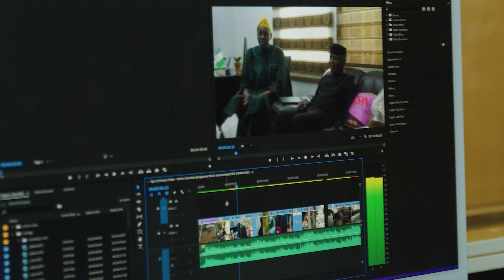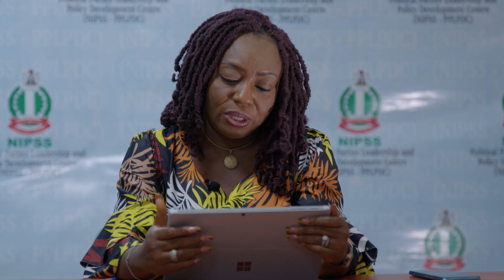NIPSS Poliy TV Policy Focus Education